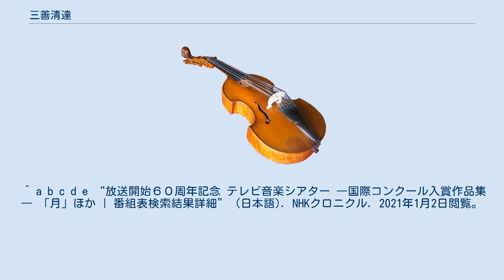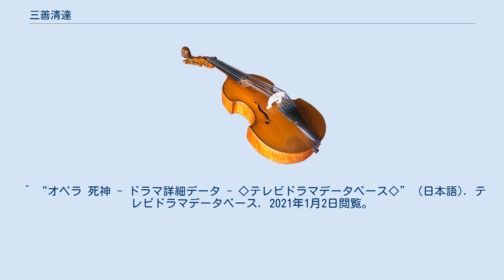三善清達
三善 清達（みよし きよたつ、1926年（大正15年）7月20日 - ）は、日本の音楽評論家。
東京音楽大学名誉教授、元学長。
東京ニューシティ管弦楽団名誉会長。
 1950年（昭和25年）慶應義塾大学文学部卒業。
在学中は慶應義塾ワグネル・ソサィエティーに所属。
NHK入局後、ラジオ洋楽部で戦後日本の声楽黎明期から制作プロデューサーとして活動。
1956年（昭和31年）から1976年（昭和51年）まで8回にわたるNHKイタリア歌劇団招致に関わる。
洋楽チーフ・ディレクターとして『NHK名曲アルバム』などを生み出すなど、数々の音楽番組を制作。
また、テレビでの創作オペラを制作し、数々の国際コンクールに優勝・入賞するなど高い評価を受けている。
 1980年代以降は音楽評論に専念し『ステレオ芸術』『音楽の友』『音楽芸術』『ステレオ芸術』等の誌上で活動。
執筆された記事は国立国会図書館デジタルコレクションに収蔵されているものだけで300件以上にのぼる。
また音楽教育者として東京音楽大学教授となり、1998年（平成10年）学長に就任。
2020年（令和2年）現在は東京音楽大学名誉教授。
 NHK-FM放送の『音楽ジャーナル』のラジオパーソナリティーを務めたほか、数多くのコンクールでの審査員も務めている。
 妻は女優、朗読家の幸田弘子。
弟は作曲家の三善晃。
長女は中央線沿線文化に関する著書などの多いエッセイストの三善里沙子。
 NHKクロニクルによる。
 ^ “三善清達 (音楽評論家) の経歴、関連情報 - 誕生日データベース”. birthday-database.com. 2019年12月19日閲覧。
 ^ a b “人物クロ-ズアップ-133-三善清達--東京音楽大学学長に就任 富永壮彦”. CiNii. 2020年10月25日閲覧。
 ^ “組織概要 | 東京ニューシティ管弦楽団” (日本語). 2020年10月25日閲覧。
 ^ “国立国会図書館デジタルコレクション - 検索結果”. dl.ndl.go.jp. 2020年10月11日閲覧。
 ^ a b c d e “放送開始６０周年記念 テレビ音楽シアター ―国際コンクール入賞作品集― 「月」ほか | 番組表検索結果詳細” (日本語). NHKクロニクル. 2021年1月2日閲覧。
 ^ “オペラ 死神 - ドラマ詳細データ - ◇テレビドラマデータベース◇” (日本語). テレビドラマデータベース. 2021年1月2日閲覧。
 ^ “三善 清達”. NHKクロニクル. 2021年1月2日閲覧。